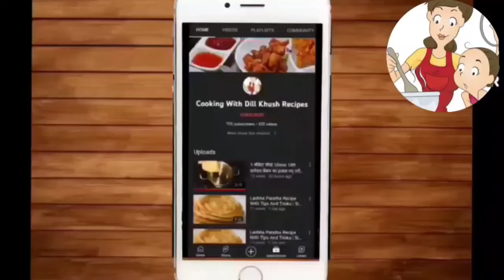MASALA FISH CURRY RECIPE | Rohu FishCurry Style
MASALA FISH CURRY RECIPE | Rohu Fish

Curry Kerela Style | Easy Fish Curry Recipe